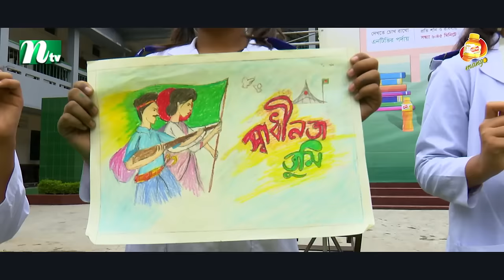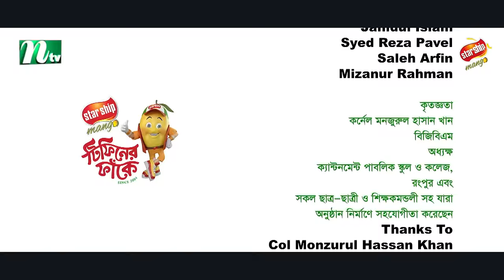Cantonment Public School & College, Rangpur l টিফিনের ফাঁকে | EP 819 | Tiffin Er Faake | NTV